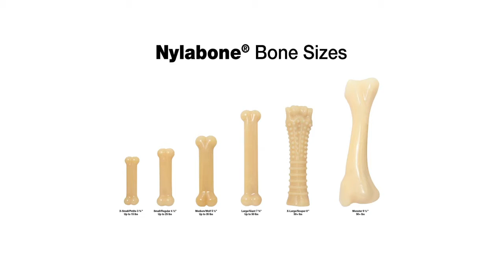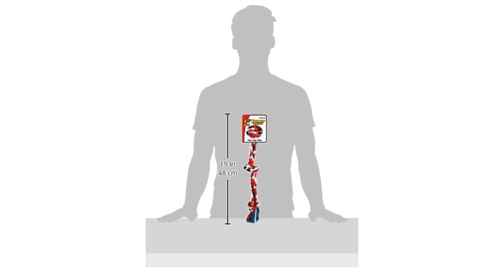5 Medium Dog Toys Reviews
if you want more info on dog toys for medium dogs.

Are you looking to buy medium dog toys? These are the most common dog toys for medium dogs available to buy. Do you have anything to add about toys for medium dogs?